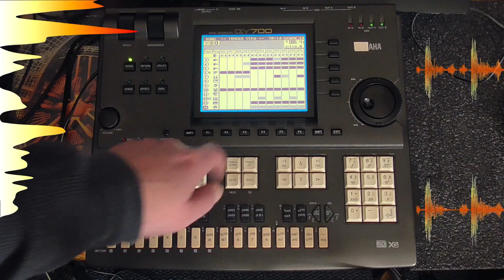COVER: BEETHOVEN - EURYTHMICS (Only made with QY-700), Audiovisualisation test with SHOTCUT.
This is an audio test visualization.
I dug out my old music sequencer, where the MIDI files from the music track "Eurythmics - Beethoven (I love to ...)" are still on disk.

I recorded the pure instrumental piece of music on my mixer and imported it into SC as a wav file.
At the same time I filmed the sequencer. Because the display in the first shot is too overexposed, I had to take a second close-up of the display and put it over the display of the first film.
I synchronized the whole thing in the timeline.

I made two video tracks from the Wav file so that I could use the filters to assign the audio visuals.
On the left you see a colored 'Audio Spectrum Visualization' rotated by 90 degrees, which rotates once by 360 degrees.
I took two visualization filters in the second WAV video track which you can see on the right.
A colored 'Audio Waveform Visualization' and below that a colored 'Audio Light Visualization' for more dynamic coloring.

Have fun listening to this 'Beethoven' year!